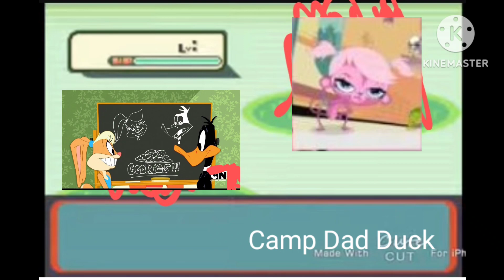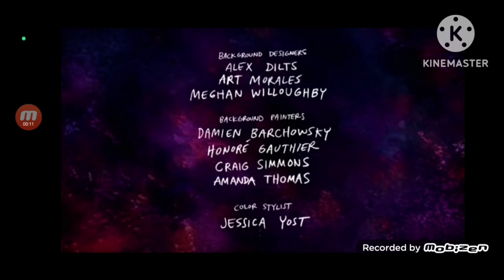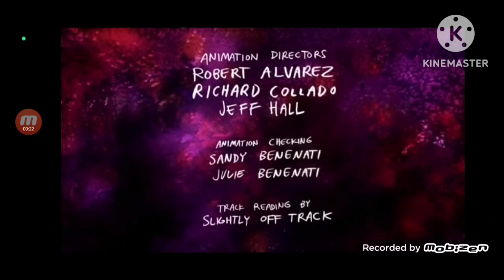Regular Show Bloopers X / Adventure Time Bloopers V - LPS Pets Revenge! (Battle)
Regular Show crew with helping allies vs. The Littlest Pet Shop pets with Bayleef helping them.

At 1:19-1:20 When Madame Pom said "Oh my god stop that you Rigby Brother who made me lose on. "‚ she is referencing to this video